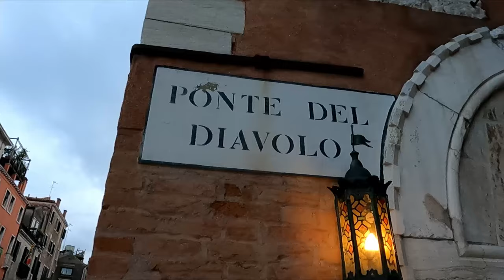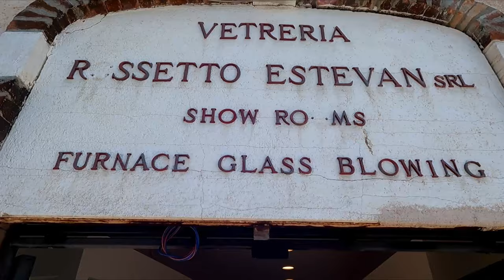Venice and Murano | Italy | 2K | Main attractions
The second part of our birthday trip took us to different part of Venice while enjoying a Walking Tour, visiting the Doge's Palace and the small island of Murano, known for its glass artisans.

Venice 0:00​​​​ - 3:49​​
São Bento Train Station 3:49​​​​ - 5:43